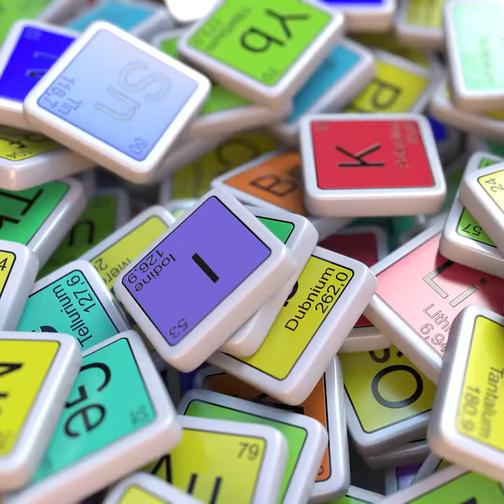Kalium stroke !!! Kadar Natrium, Kalium, dan Kalsium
Untuk membuktikan kadar kalium saat masuk berpengaruh terhadap keluaran motorik pasien stroke iskemik.

ᴘᴀᴋᴇᴛ ᴏʙᴀᴛ ꜱᴛʀᴏᴋᴇ ᴅᴀʀɪ ᴅᴇ ɴᴀᴛᴜʀᴇ ʏᴀɴɢ ᴀᴍᴀɴ ᴅᴀɴ ʙᴇʀᴋᴜᴀʟɪᴛᴀꜱ ᴍᴇʀᴜᴘᴀᴋᴀɴ ʜᴇʀʙᴀʟ ᴛᴇʀᴘᴇʀᴄᴀʏᴀ ᴅᴀʟᴀᴍ ᴘᴇɴʏᴇᴍʙᴜʜᴀɴ ꜱᴀᴋɪᴛ ᴀᴋɪʙᴀᴛ ᴘᴇɴʏᴜᴍʙᴀᴛᴀɴ ᴘᴇᴍʙᴜʟᴜʜ ᴅᴀʀᴀʜ ʏᴀɴɢ ᴍᴇɴɢᴀᴋɪʙᴀᴛᴋᴀɴ ꜱᴛʀᴏᴋᴇ.

✅ 𝐓𝐞𝐫𝐝𝐚𝐟𝐭𝐚𝐫 𝐝𝐚𝐧 𝐌𝐞𝐧𝐠𝐚𝐧𝐭𝐨𝐧𝐠𝐢 𝐈𝐳𝐢𝐧 𝐄𝐝𝐚𝐫 𝐑𝐞𝐬𝐦𝐢 𝐁𝐏𝐎𝐌 𝐑𝐈
✅ 𝐁𝐞𝐫𝐬𝐞𝐫𝐭𝐢𝐟𝐢𝐤𝐚𝐭 𝐇𝐚𝐥𝐚𝐥 𝐌𝐔𝐈
✅ 𝐁𝐞𝐫𝐬𝐞𝐫𝐭𝐢𝐟𝐢𝐤𝐚𝐭 𝐈𝐧𝐭𝐞𝐫𝐧𝐚𝐭𝐢𝐨𝐧𝐚𝐥 𝐈𝐒𝐎 𝟗𝟎𝟎𝟏
✅ 𝐏𝐞𝐦𝐛𝐚𝐲𝐚𝐫𝐚𝐧 𝐁𝐢𝐬𝐚 𝐓𝐫𝐚𝐧𝐬𝐟𝐞𝐫 𝐚𝐭𝐚𝐮𝐩𝐮𝐧 𝐂𝐎𝐃 / 𝐁𝐚𝐲𝐚𝐫 𝐬𝐞𝐭𝐞𝐥𝐚𝐡 𝐛𝐚𝐫𝐚𝐧𝐠 𝐬𝐚𝐦𝐩𝐚𝐢
✅ 𝐏𝐞𝐧𝐠𝐢𝐫𝐢𝐦𝐚𝐧 𝐂𝐞𝐩𝐚𝐭 𝐌𝐞𝐧𝐠𝐠𝐮𝐧𝐚𝐤𝐚𝐧 𝐉𝐚𝐬𝐚 𝐊𝐢𝐫𝐢𝐦 𝐉𝐍𝐄, 𝐓𝐈𝐊𝐈, 𝐏𝐎𝐒, 𝐉&𝐓, 𝐝𝐚𝐧 𝐍𝐢𝐧𝐣𝐚𝐄𝐱𝐩𝐫𝐞𝐬𝐬 🛵🛵